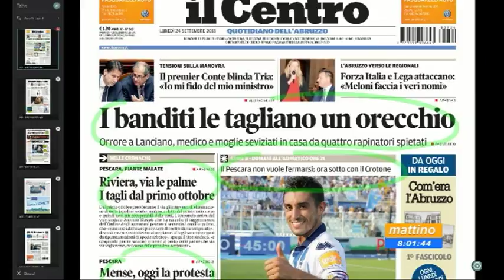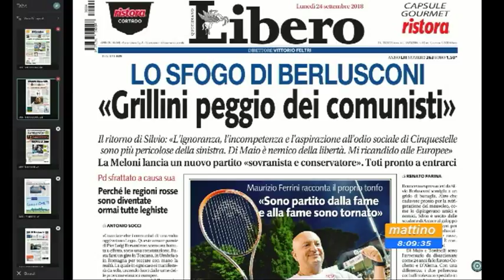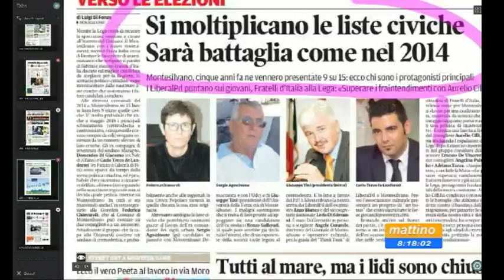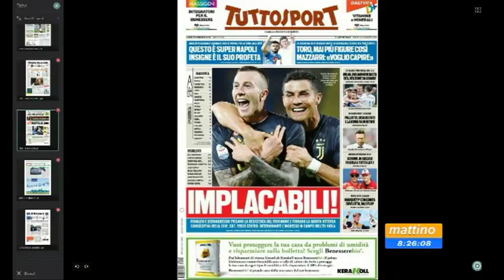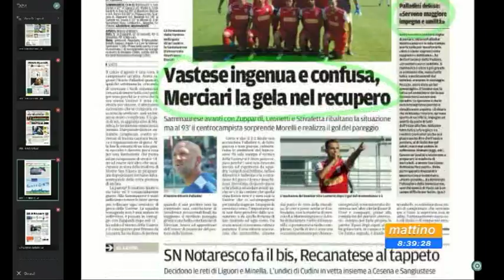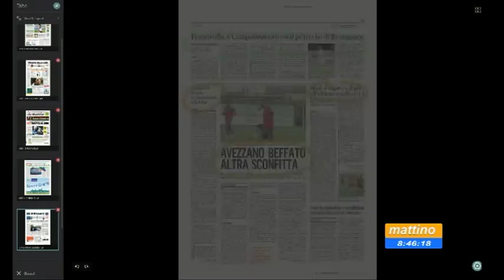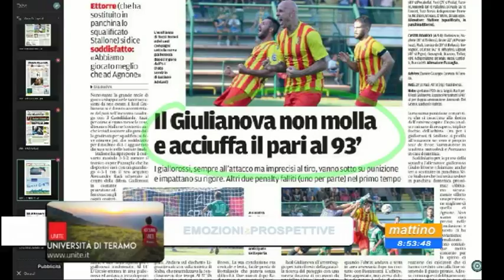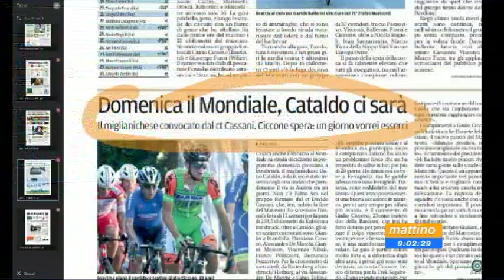Mattino 6 rassegna stampa di lunedì 24 settembre 2018